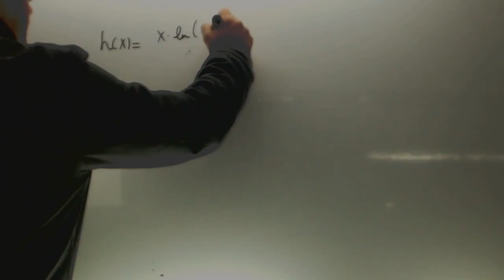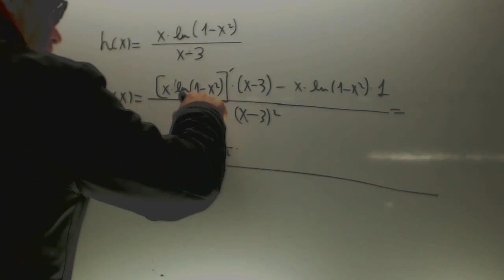Derivada selectividad Matematicas 2 Bachillerato Academia Usero Estepona